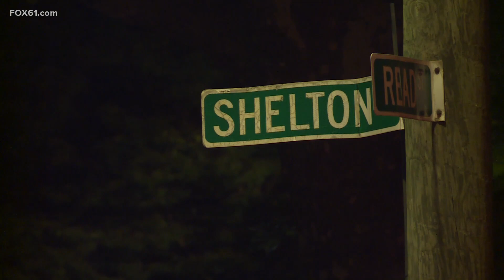16-year-old high school student shot, killed in New Haven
Police identified the teen as a Hillhouse High School student. He was shot Monday evening and later died at the hospital.